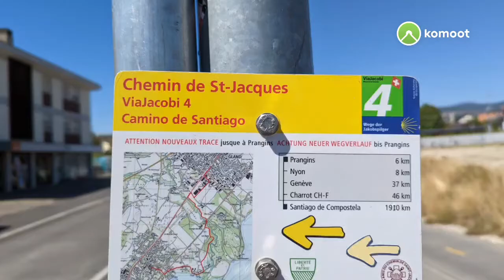Chemin de St-Jacques: Rolle to Coppet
This is an automatic video from komoot.